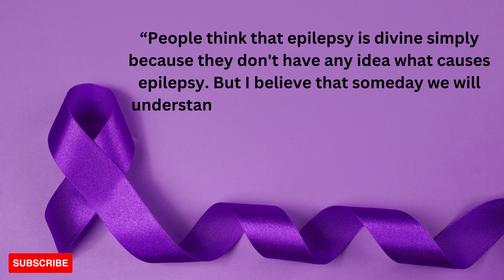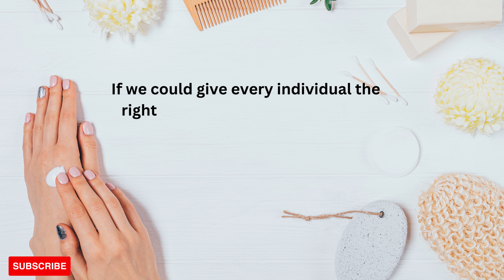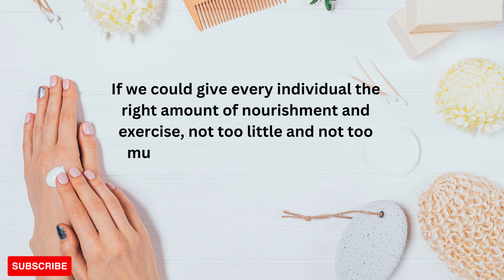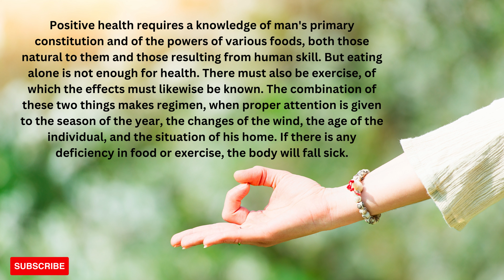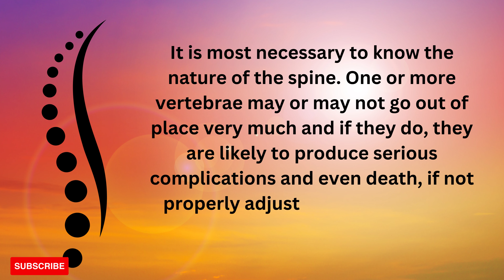Quotes of Hippocrates || Words of Wisdom on Health || The Famous Greek Physician's Take on Wellness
Hippocrates' Words of Wisdom on Health The Famous Greek Physician's Take on Wellness

Top 15 Quotes on Health!"

A famous Greek physician, Hippocrates is often referred to as the father of modern medicine. He lived in the 5th century BC and is best known for his ethical principles, which are still relevant today. Here are 10 quotes by Hippocrates on health that provide valuable insights into how to live a healthy life.

"A wise man should consider that health is the greatest of human blessings, and learn how by his own thought to derive benefit from his illnesses."